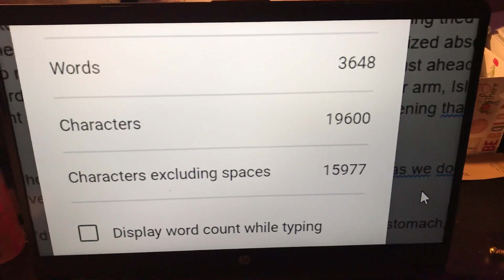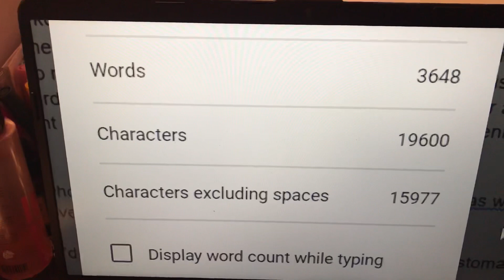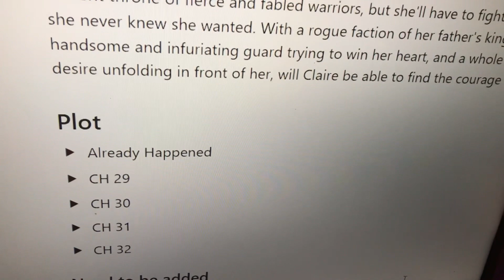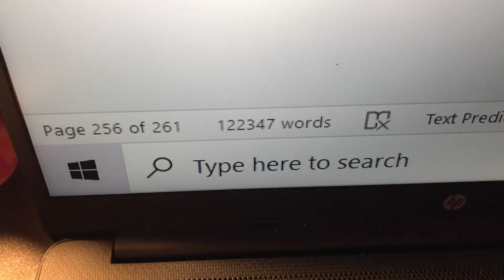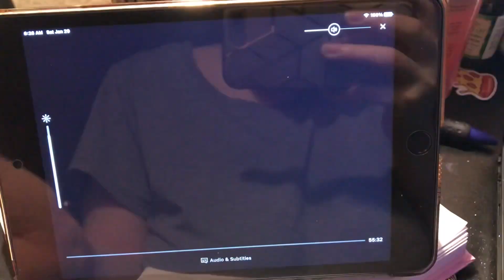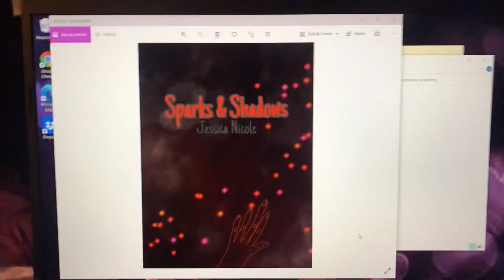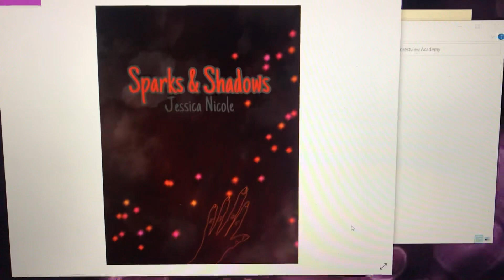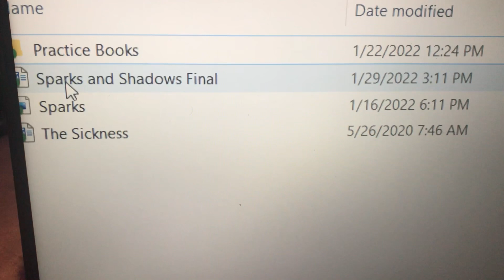Finishing My Novel in One Day